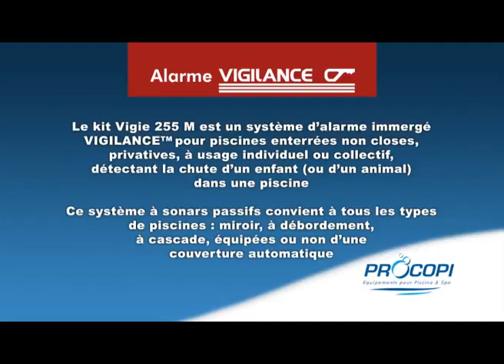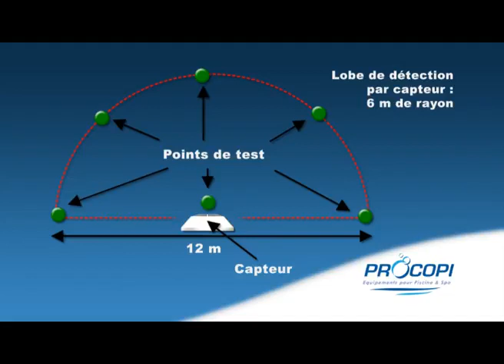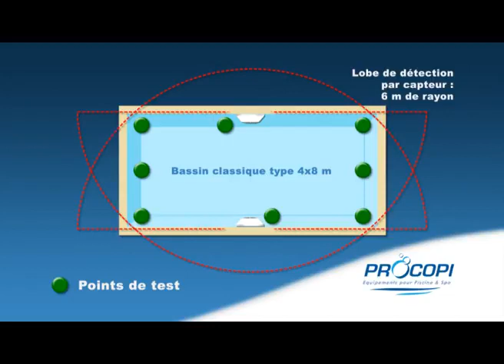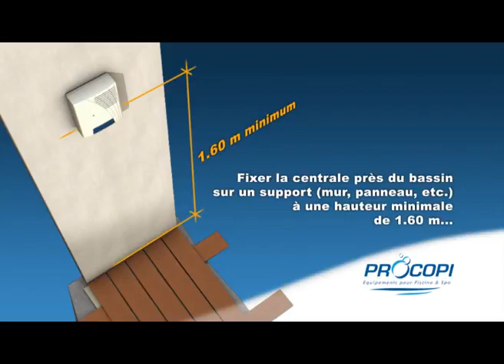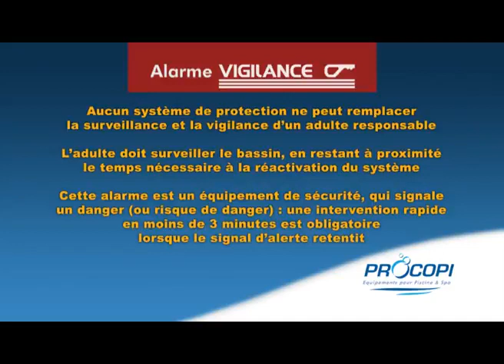L'alarme Kit Vigie 255 M de Procopi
Le Kit Vigie 255 M est un système d'alarme pour piscines privées enterrées non closes.
L'alarme piscine immergée VIGILANCE Vigie 255 M, est capable de détecter un enfant qui tombe dans une piscine. Elle est conforme à la norme NF P90-307-1 relative la sécurité de la piscine.